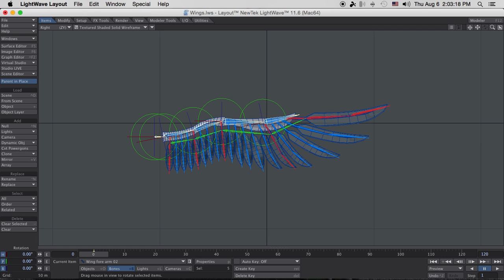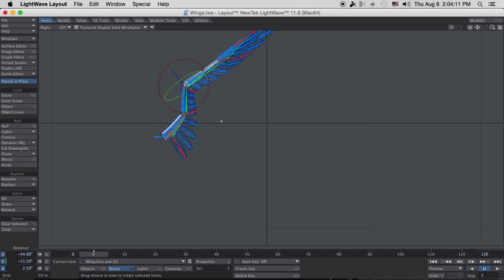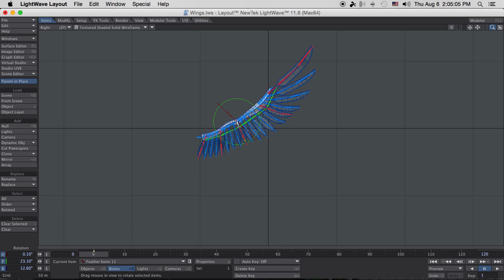how the wing works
did this in lightwave 11.6, simple to do use the green bones in IK as tendons then Parent target bones to the tendons. then target the feathers bones to the target bones, the RED feather bone use as controllers and the rest is history etc.